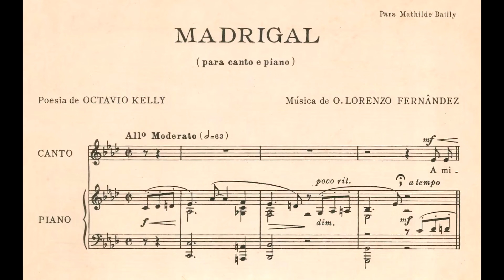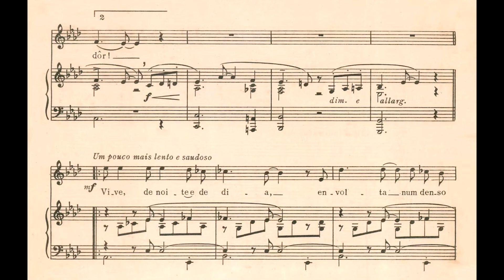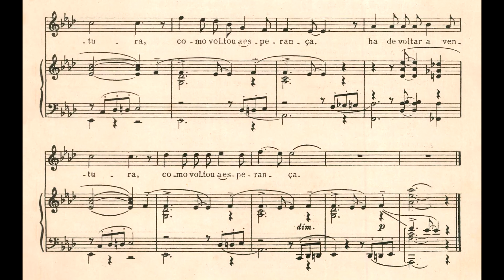Lorenzo Fernandez - Madrigal (Margarida Martins Maia, soprano; Leonora Gondim, piano)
Madrigal, canção de Lorenzo Fernandez (música) e Octavio Kelly (texto), interpretada por Margarida Martins Maia (soprano) e Leonora Gondim (piano).